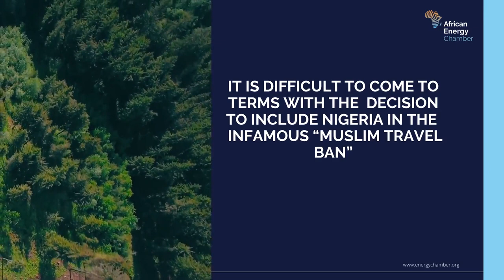The U.S. is wronging Nigeria and the Energy Industry with Travel Ban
🔖"The U.S. is wronging Nigeria & the EnergyIndustry with Travel Ban. Including Nigeria in the U.S. travel ban is a political and economical mistake for Trump," writes NJ Ayuk, Executive Chairman at the African Energy Chamber.